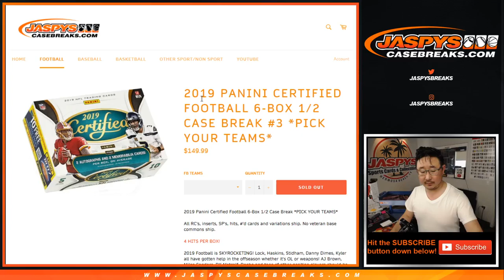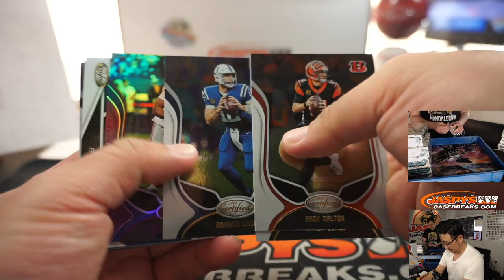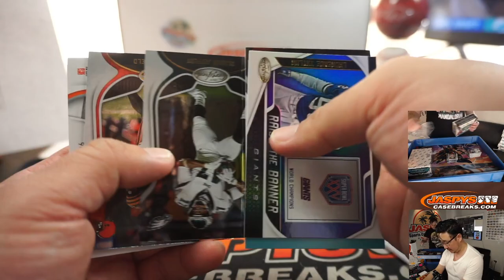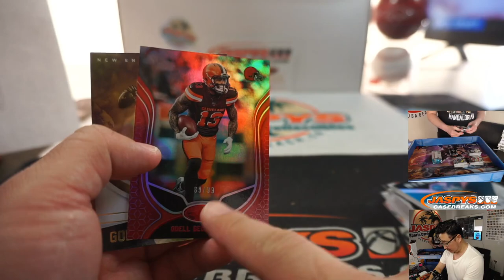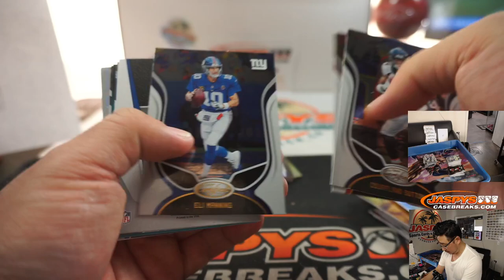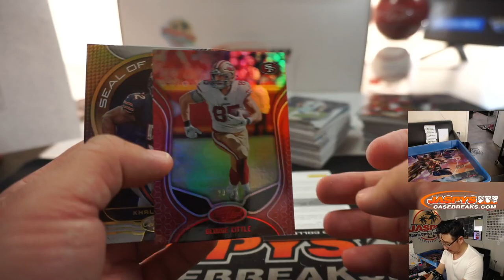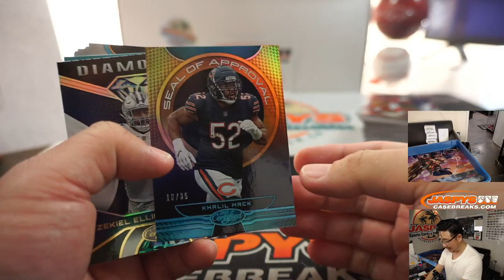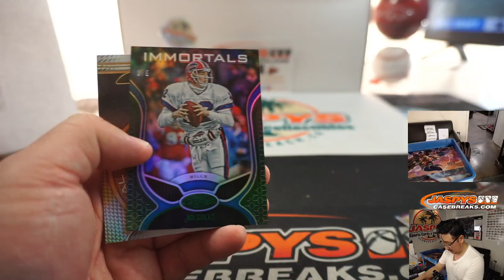Sa, 05.02.20 || 6Box (1/2-inner) PYT #3 || 2019 Panini Certified Football (NFL)